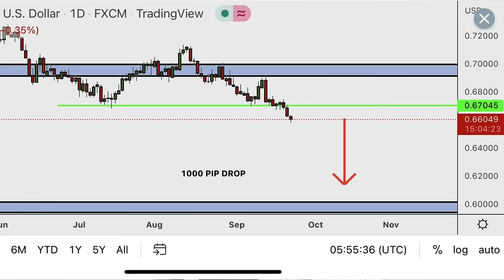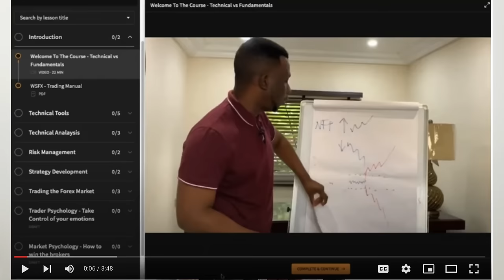THE BEST & EASIEST FOREX TIME ZONE TO TRADE [ REVEALED ]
In this video, I speak about the best forex time zone that will yield forex traders the best result. from 11 years worth of experience I have traded across all these different time zones so I decided to use this opportunity to share my findings. I hope this helps aspiring forex traders who want to become consistently profitable. Knowing when and how to trade the forex market is a very key part of a forex trader's success.